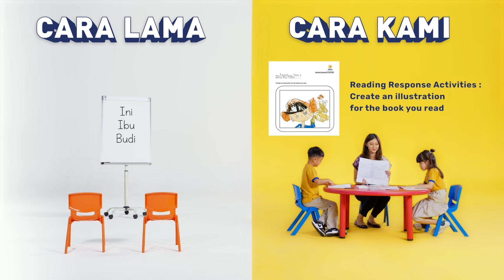Pembelajaran Berkelanjutan di Sekolah Cikal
Sebagai sekolah berbasis kompetensi, Sekolah Cikal telah merancang program pembelajaran yang berkelanjutan untuk memberikan pengalaman bermakna kepada setiap murid.

Sekolah Cikal merancang dan memandu proses pembelajaran yang menarik dan strategi yang berbeda untuk setiap muridnya.

Yuk cari tahu lebih dalam tentang pembelajaran yang berkelanjutan yang ada di Cikal!

Sampai Jumpa!